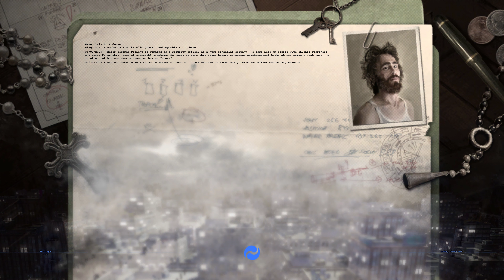Dreamkiller - 01 Zoo - No Commentary UHD 4K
No Commentary playthrough of the PC FPS Dreamkiller. Presented in 4K resolution. I honestly can't remember if I played it on normal or hard :P

Dreamkiller is true "abandonware" game which was avaiable in Steam for a few years and then vanished from the face of Earth. It's a FPS running on the Painkiller engine which shares the same perks as every game to come out in the PK Engine eversince, that is... it sucks. I mean, it's not trash, but it manages to pick everything that made PK great and make it tedious. In all honesty, the premise where you are a superpowered psychiatrist that enters the minds of people to cure then from phobias and terrible nightmares is supercool and justifies the random themed levels.
Playthrough sin comentar del FPS de PC Dreamkiller. Mostrado en 4K. Sinceramente no recuerdo en qué dificultad lo jugué, pero será "Normal" o "Duro".

Dreamkiller es literalmente un juego "abandonware" que estuvo disponible en Steam durante varios años para luego desparecer de la faz de la Tierra. Es un FPS que corre bajo el motor del Painkiller y comparte las mismas cualidades que todos los juegos que salieron usando ese motor... es decir, apesta. Bueno, tampoco es que sea basura. pero consigue coger todo lo que hacía a Painkiller magnífico y lo hace aburrido. Y para ser honesto, lo de ser una psiquiatra con superpoderes que se mete en la mente de la gente para curarla de sus fobias y terribles pesadillas me mola bastante, y justifica perfectamente los temas aleatorios de los niveles.